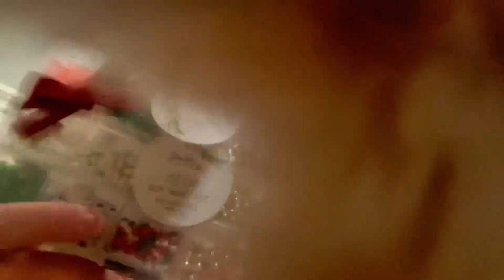Vlogmas: Shopping trip!